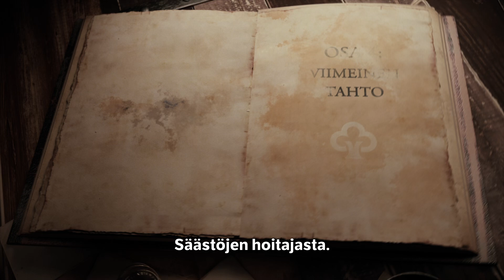Taru Säästöjen Hoitajasta - Osa 4: Viimeinen tahto | Säästöpankki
Koju on liikkuvaan kuvaan ja markkinointiviihteeseen erikoistunut täyden palvelun luova videotoimisto yli kymmenen vuoden kokemuksella. Sinulla ei tarvitse olla ideaa, sillä meidän työmme on keksiä ja toteuttaa se. Hoidamme kaiken — ideoinnin, tuotannon ja videon julkaisun.

Asiakas: Säästöpankki
Idea, konsepti, tuotanto: Koju